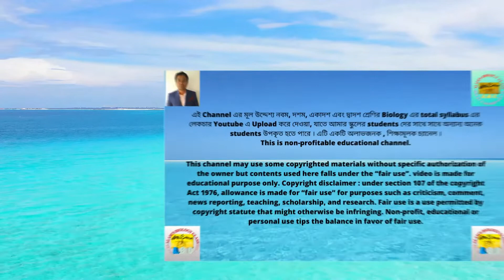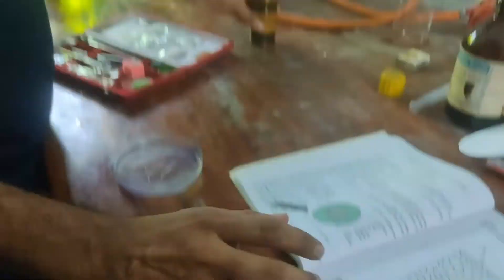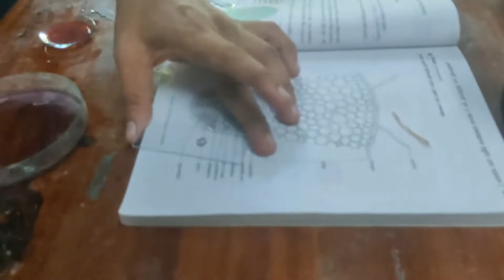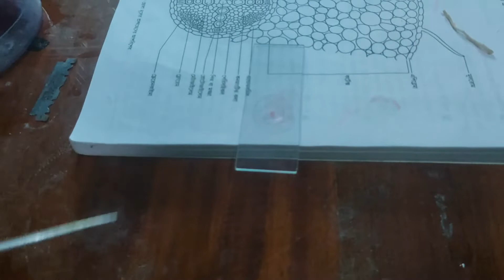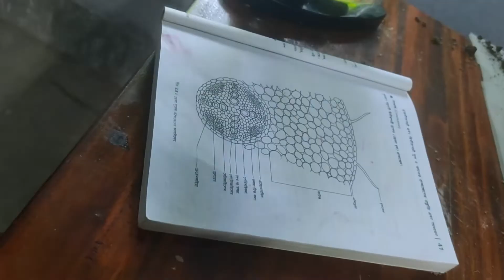Biology Practical | T.S of Dicot Root | ছোলা মূলের প্রস্থচ্ছেদ | WBCHSE | Class XI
 এই Channel এর মূল উদ্দেশ্য নবম, দশম, একাদশ এবং দ্বাদশ শ্রেণির Biology এর total syllabus এর লেকচার Youtube এ Upload করে দেওয়া, যাতে আমার স্কুলের students দের সাথে সাথে অন্যান্য অনেক students উপকৃত হতে পারে । এটি একটি অলাভজনক , শিক্ষামূলক চ্যানেল ।
 This is non-profit, educational channel.
 Composed by – MD MURSED ALAM
         Assistant Teacher – Hari-Har Mahavidyalay, South 24-Paraganas
 তথ্যসূত্র – কৃতজ্ঞতা স্বীকার –
Plant -   Photo by Igor Son on Unsplash
Leaf -Photo by Chris Lawton on Unsplash
Pea -Photo by Artelle Creative on Unsplash
Pea -Photo by Nadiia Ganzhyi on Unsplash
Pea -Photo by Nature Lover on Unsplash